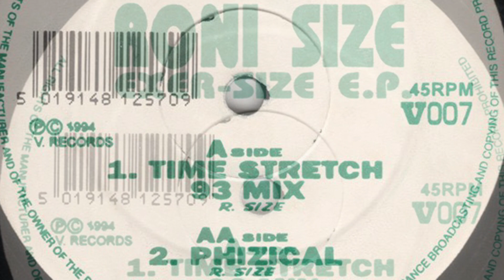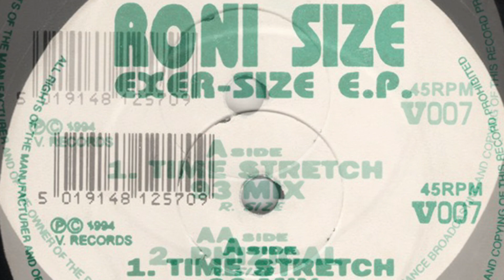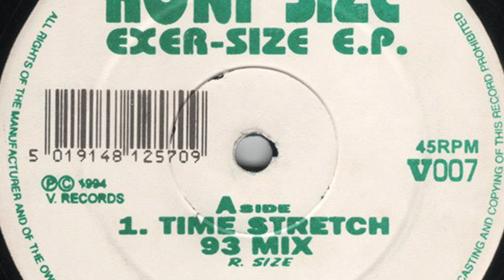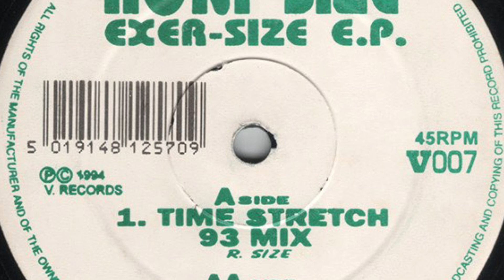Roni Size 📏 ( ⏱️Time Stretch🕺🏼 the original mix ) #1994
Roni Size ( Time Stretch ) #1994